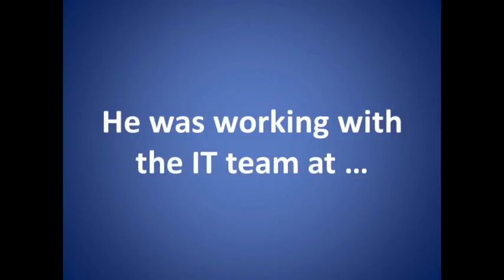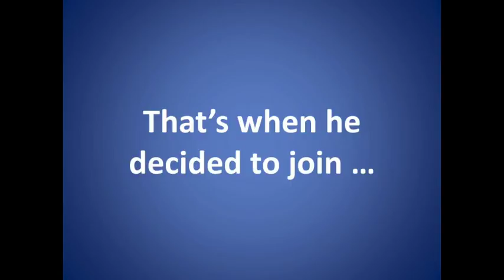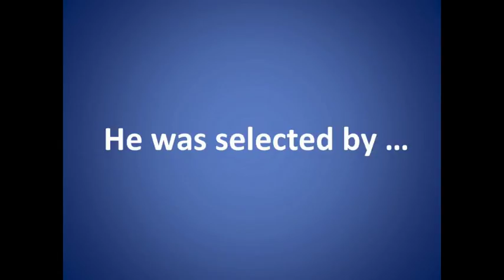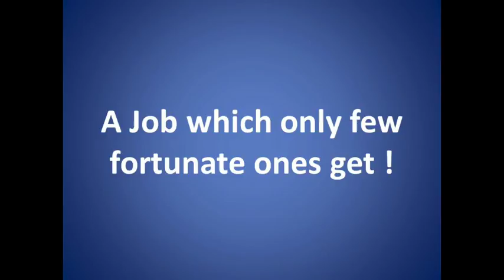IIQF Financial Engineering Student Story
IIQF Financial Engineering student Sahil Puri, Analyst, Quantitative Investment Strategies, Goldman Sachs Asset Management, describes our Financial Engineering course